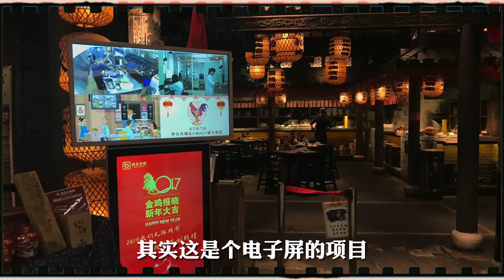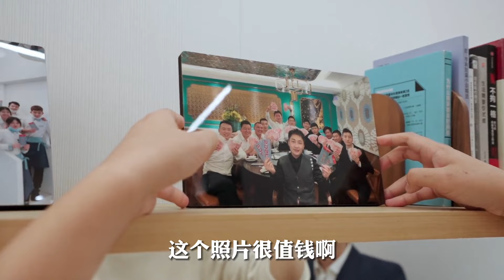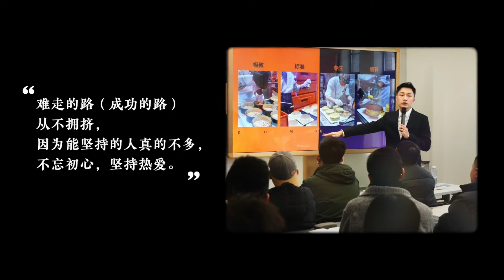90后小伙负债200万做餐饮 靠火锅和蛋糕年入五亿！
90后小伙负债200万做餐饮 靠火锅和蛋糕年入五亿！！程前朋友圈
走遍360行，探访国民经济的底层智慧伦敦卡斯商学院 量化金融硕士时代青年更应该上山下乡，到基层去。
程前带您领域中国的风土人情！